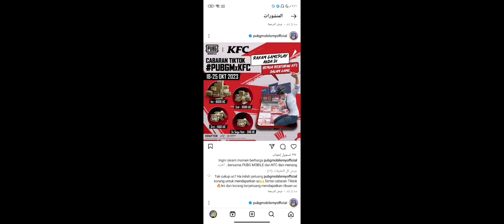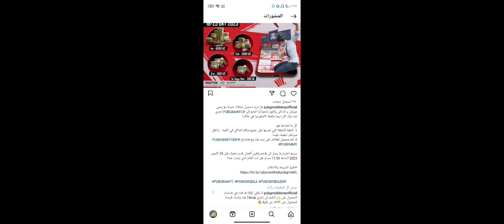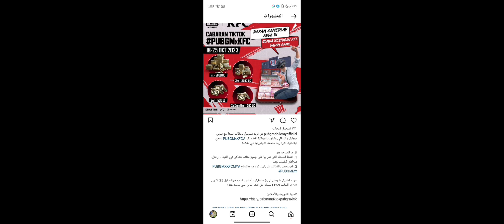فرصة للحصول على شدات ببجي مجانا من حدث KFC 🔥 شرح حدث KFC والأحداث الجديدة في ببجي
اللهم صلي على الحبيب محمد عليه افضل الصلاة والسلام 🤍

حسابي الأساسي ف اللعبة
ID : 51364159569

بس كده اتمنى يكون الفيديو عجبك ❤️